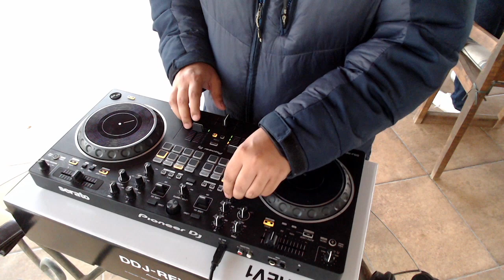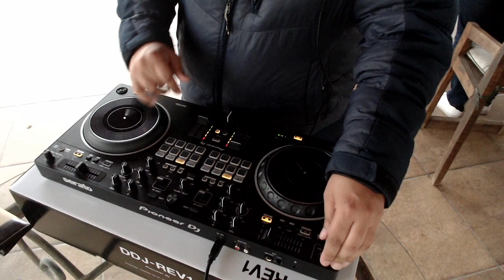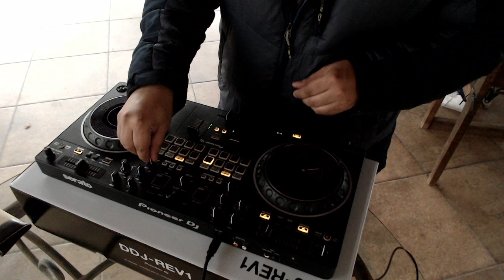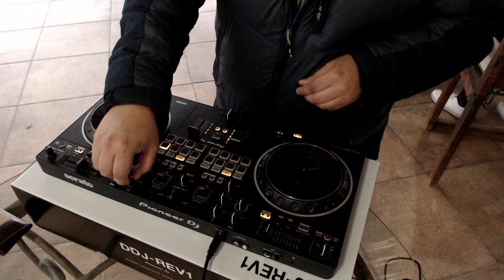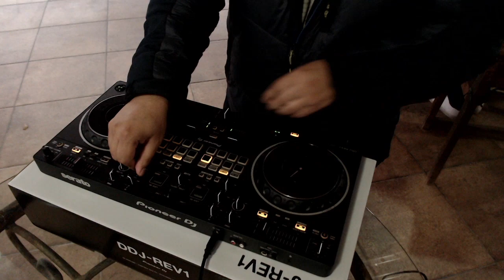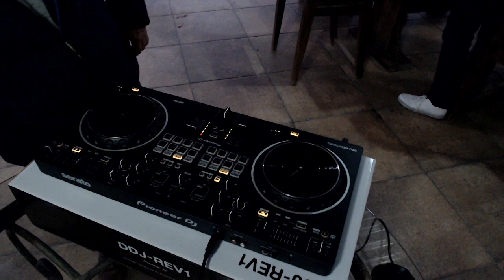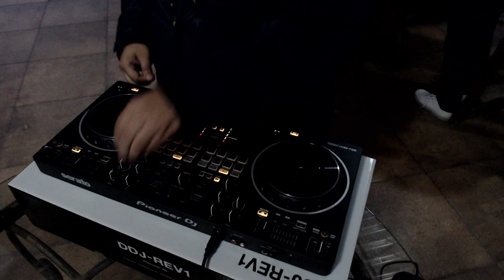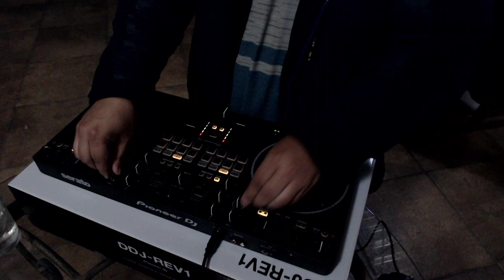Birthday Funky House Mix - Toothless Tarantula Music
Set improvisado por carnita asada del cumpleaños de Toothless Tarantula, el mute intermedio es por temas de Copyright.